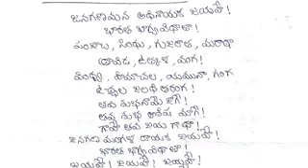రాంగోపాల్ వర్మ కోసం ప్రత్యేకం...